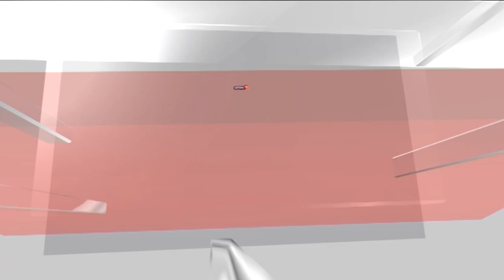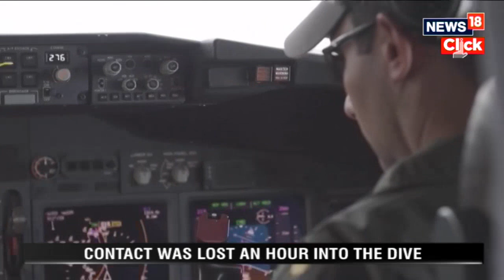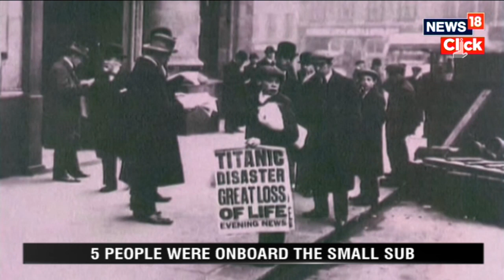Titanic Tourist Submersible: Rescuers Scan Ocean As Clock Ticks | English News | News18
The US and Canada are urgently searching for a tourist submersible not seen since Sunday. BBC News Five people were onboard when contact with the small sub was lost about an hour and 45 minutes into its dive. Government agencies, both countries' navies and commercial deep-sea firms are all helping the rescue operation.

n18oc_world